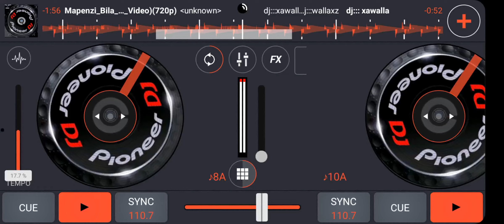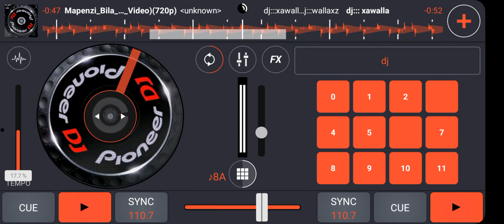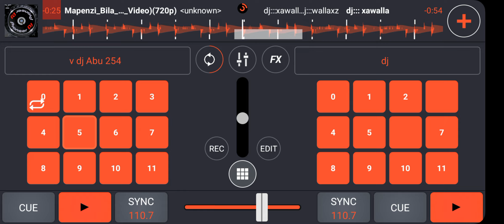THE LATEST REMIX SONG 🎵 (3)